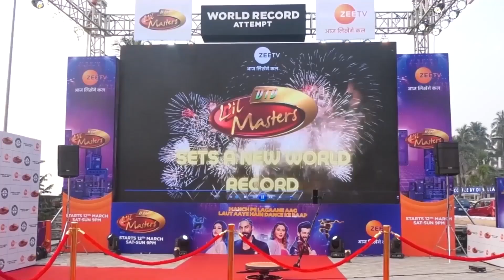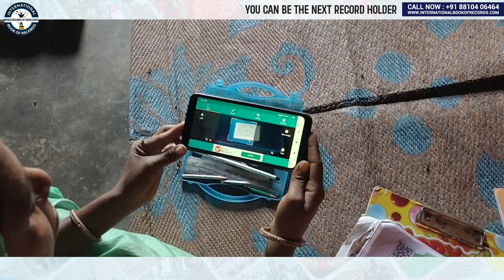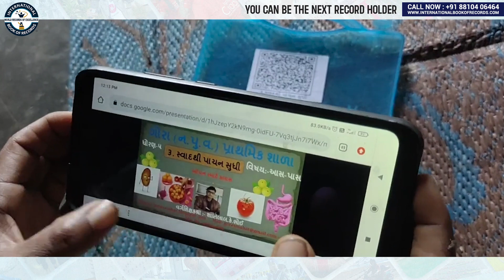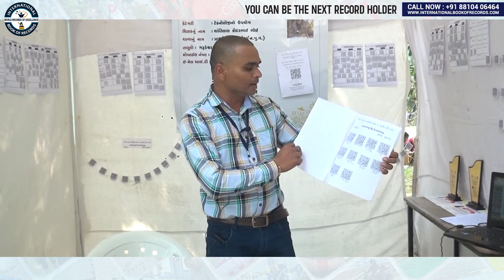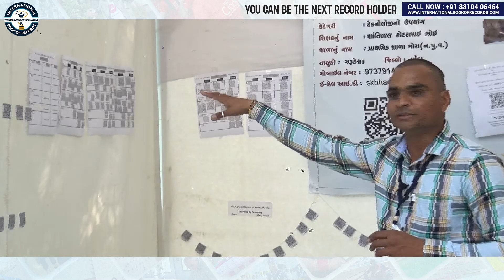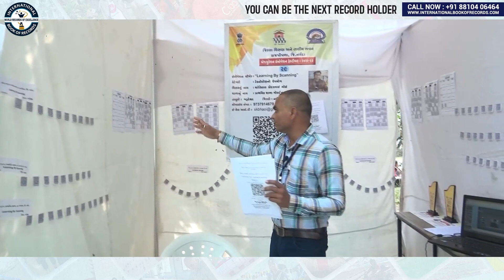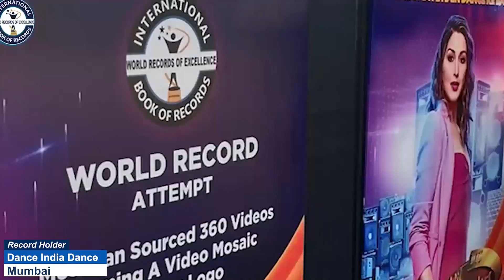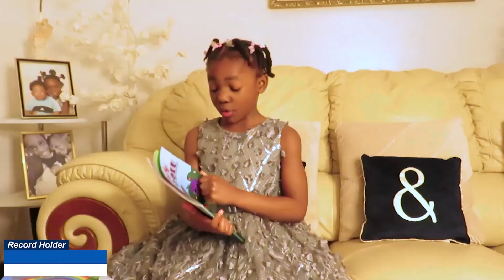MAXIMUM QR CODES GENERATED OF MAXIMUM ACADEMIC LESSONS BY AN INDIVIDUAL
The World Record of “MAXIMUM QR CODES GENERATED OF MAXIMUM ACADEMIC LESSONS BY AN INDIVIDUAL”  was achieved by BHOI SHANTILAL K. on 3rd April 2023 from Garudeshwar (Gujarat) India. He generated 210 QR codes for 210 academic lessons covering topics for grade 3rd to 5th and has set a new world record for International Book of Records.

Video Highlights

How many individual QR codes are possible?
What is the maximum limit for QR code?
Does QR code generator have a limit?